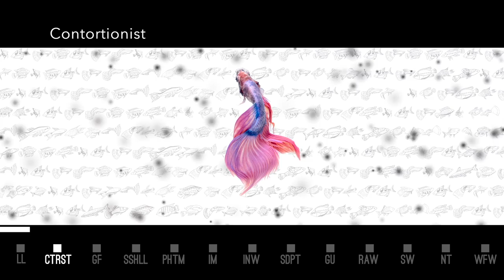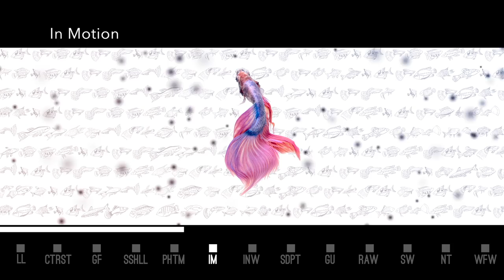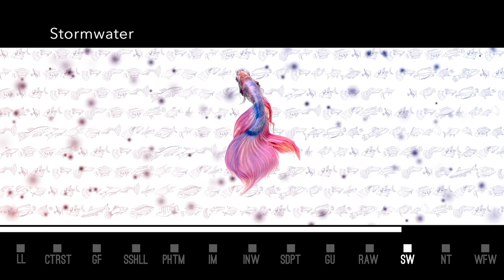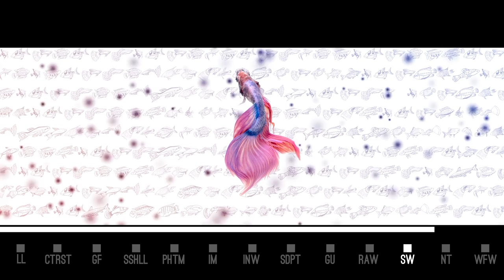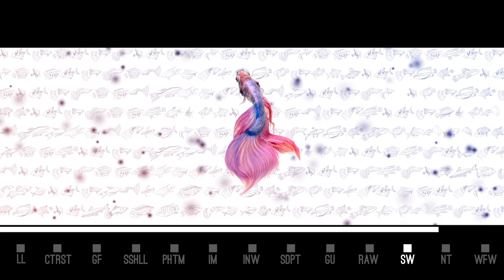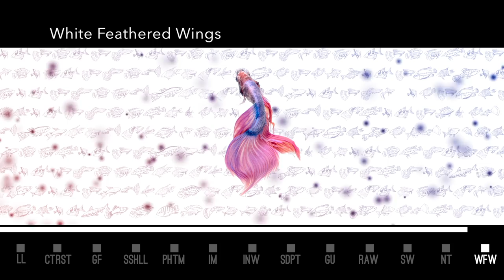Their Dogs Were Astronauts - Neon Theatre // FULL ALBUM (2017)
0:00 - Low Life
3:37 - Contortionist
9:36 - Goldfield
13:46 - Seashell
18:35 - Phantom
22:13 - In Motion
26:42 - Into New Worlds
33:41 - Serendipity
39:02 - Get Up
44:29 - Raw
48:42 - Stormwater
53:15 - Neon Theatre
56:36 - White Feathered Wings